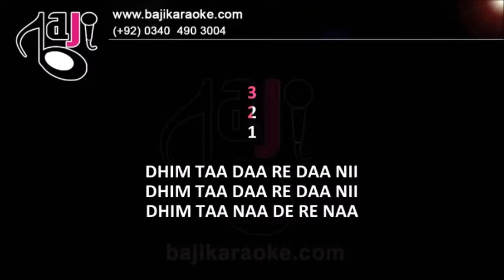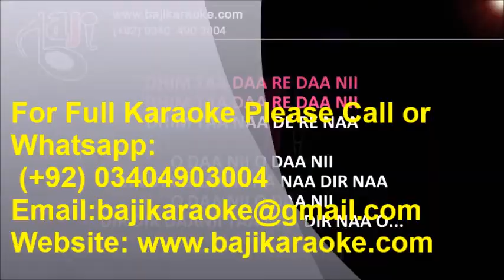Dheem Ta Dare - Video Karaoke Lyrics - Surjo Bhattacharya by Bajikaraoke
Karaoke Music – Dheem Ta Dare
Album \ Film – Thakshak
Sung By – Shurjo Bhattacharya
Lyricist –
Released In –